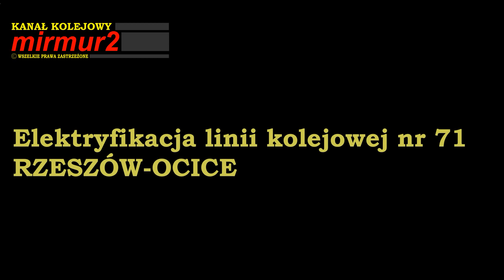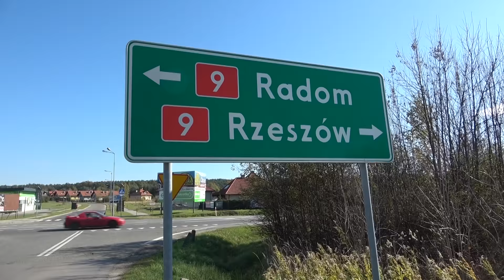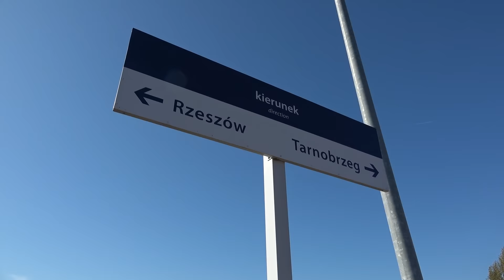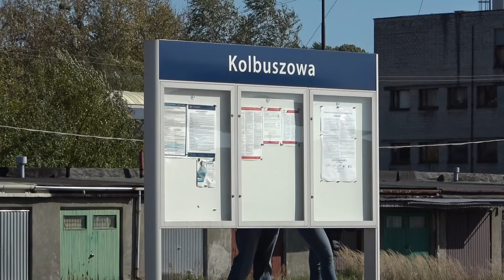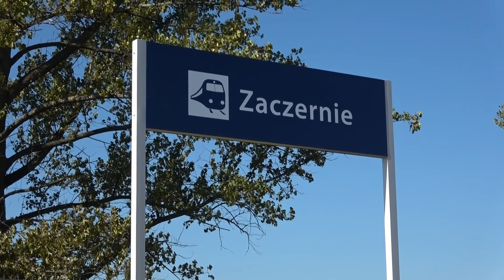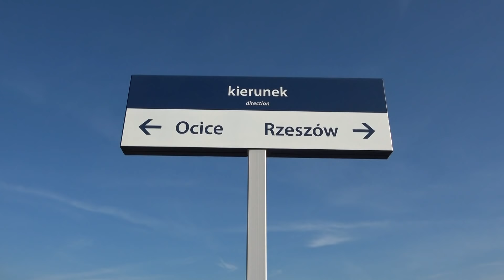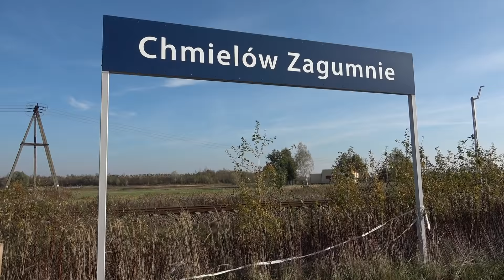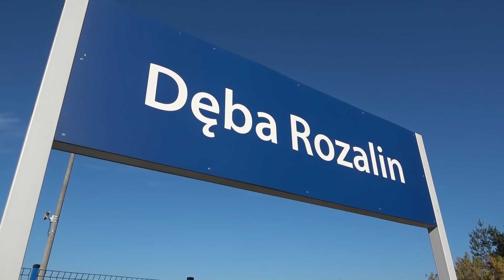ELEKTRYFIKACJA LINII KOLEJOWEJ nr 71 RZESZÓW – OCICE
Mirosław Romański opowiada o linii kolejowej nr 71 z Rzeszowa do Ocic. Jej elektryfikacja przewidziana na lata 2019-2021 jest okazją do przypomnienia ważniejszych faktów dotyczących jej historii, funkcjonowania i roli, jaką odgrywała w przeszłości.